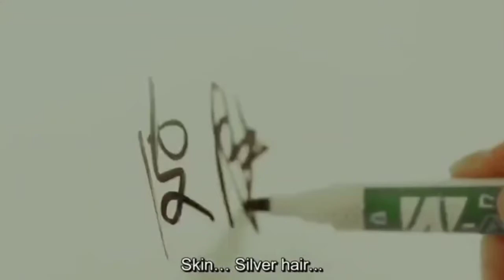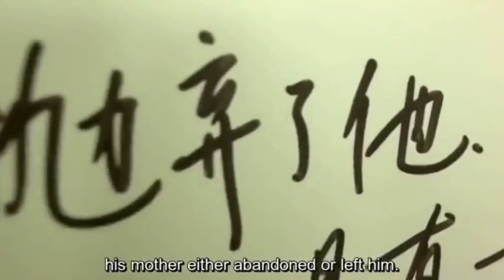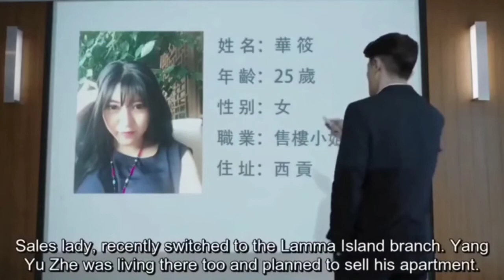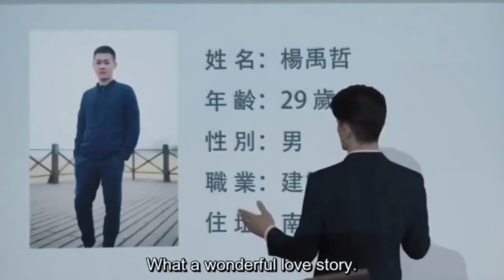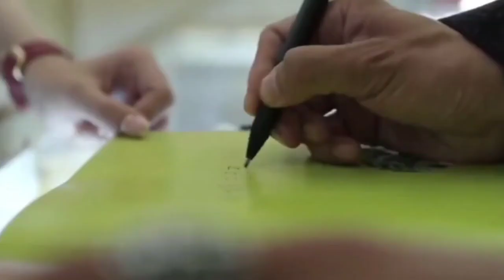Jin yan finds out who the psycho is.part-16 in hindi.